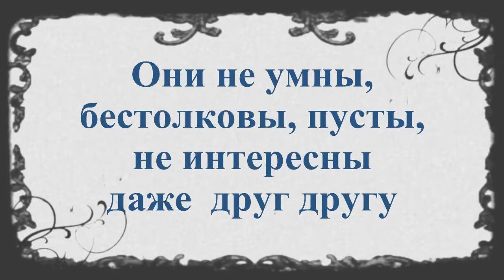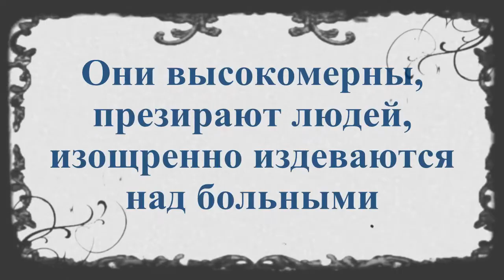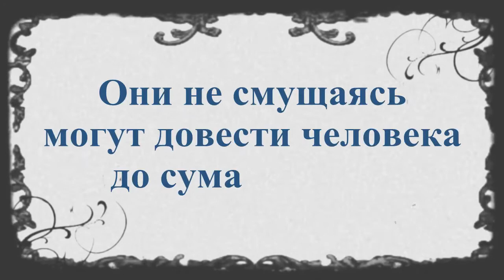Спасители человечества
В основу романа «Бесы» Достоевский положил громкое дело 1869 года об убийстве студента Ивана Иванова членами одного из революционных кружков во главе с нигилистом и революционером Сергеем Нечаевым с целью укрепления своей власти в террористическом кружке, против идей которого выступил Иванов. Программным документом кружка был «Катехизис революционера», где впервые была сформулирована программа беспощадного террора ради «светлого будущего всего человечества».
Предлагаем Вам посмотреть одну из экранизаций пророческого произведения Достоевского. Звездный международный  актерский состав, собранный знаменитым польским режиссером  Анджеем  Вайдой, напряженный сюжет – всё для того, чтобы содрогнуться от мысли достигнуть желаемой цели через пролитие крови.